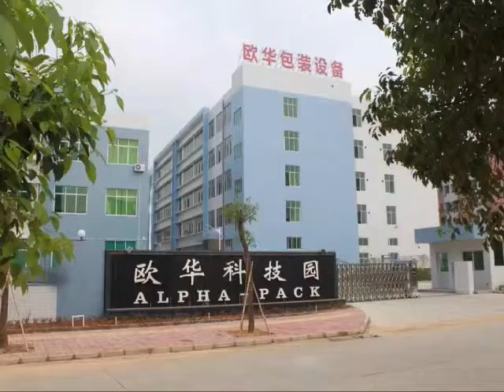AHP-600-S3 Top Film Rotary Sealing Horizontal Flow Pack Machine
This wrapper has been adopted three sets of brushless servo motors, speed up to 120 pcs per min. It is applicable for packing all kinds of solid and regular objects, including the foods such as biscuit, bread, instant noodle, etc. For more detail email to